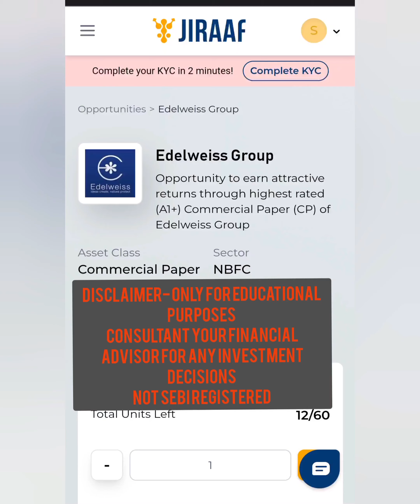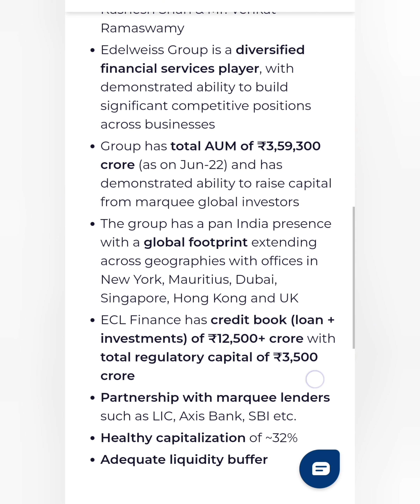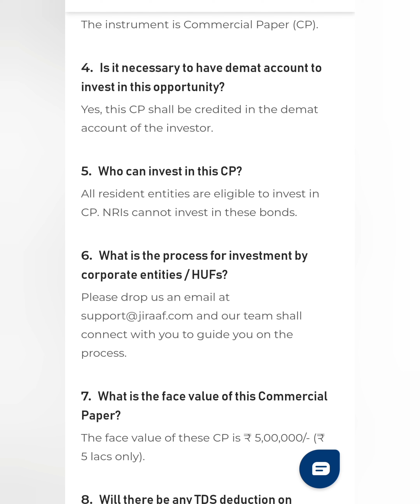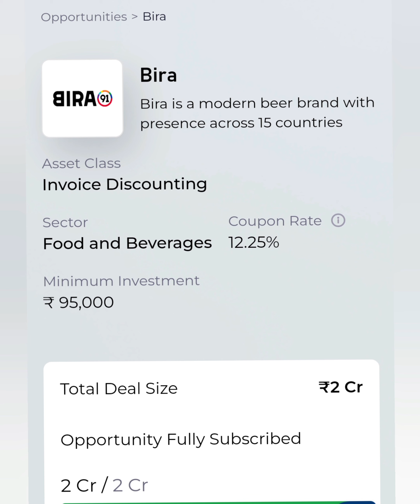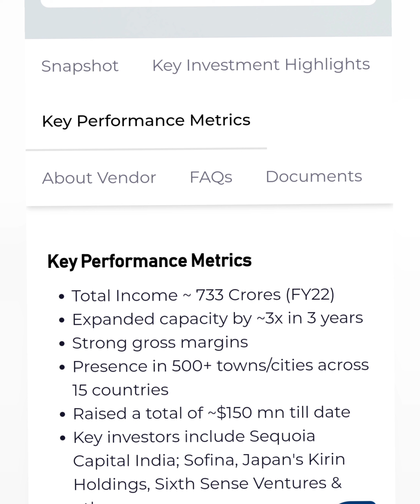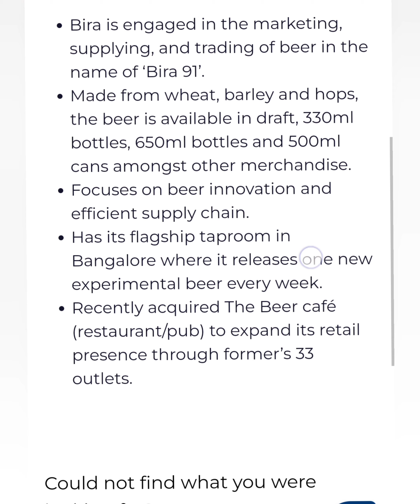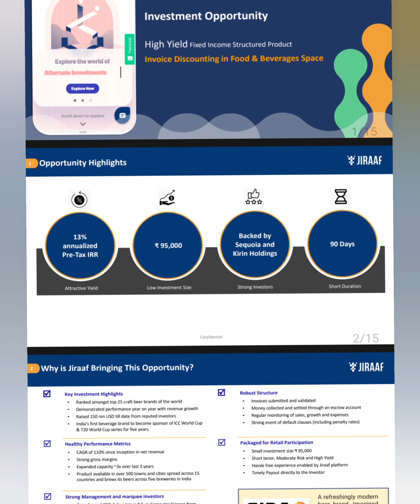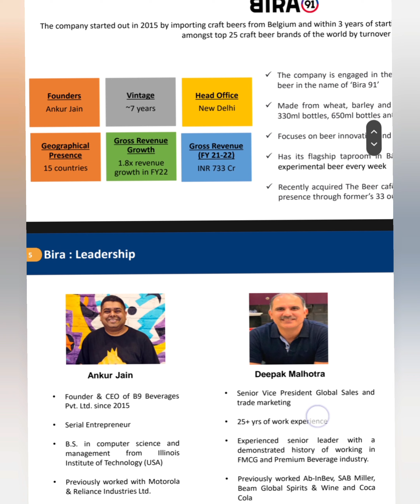JIRAAF Platform investing review.. FD alternative